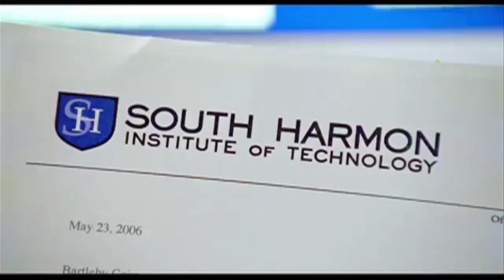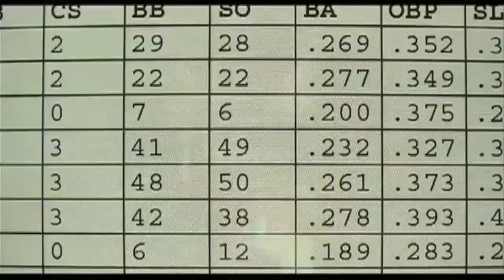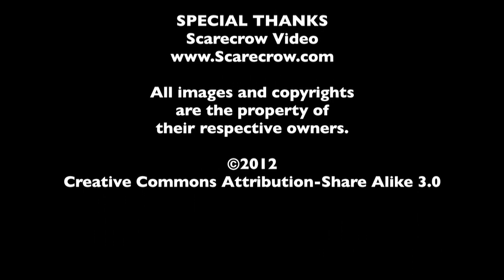Jonah Hill - The MacGuffin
In honor of the release of The Watch, Spencer Fornaciari and Greg Thomas of The MacGuffin discuss Jonah Hill.